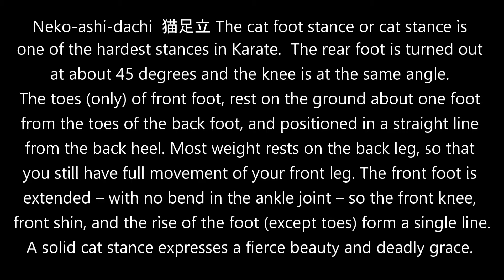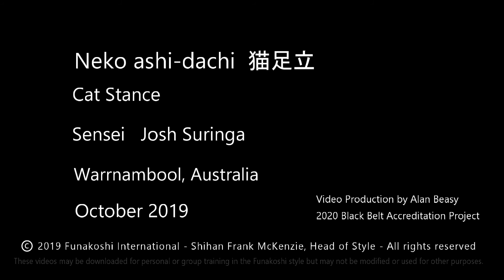Neko ashi-dachi 猫足立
Neko-ashi-dachi  猫足立 The cat foot stance or cat stance is one of the hardest stances in Karate.   The rear foot is turned out at about 45 degrees and the knee is at the same angle. The toes (only) of front foot, rest on the ground about one foot from the toes of the back foot, and positioned in a straight line from the back heel. Most weight rests on the back leg, so that you still have full movement of your front leg.
The front foot is extended – with no bend in the ankle joint – so the front knee, front shin, and the rise of the foot (except toes) form a single line.
A solid cat stance expresses a fierce beauty and deadly grace.